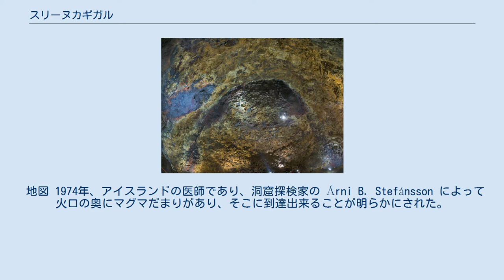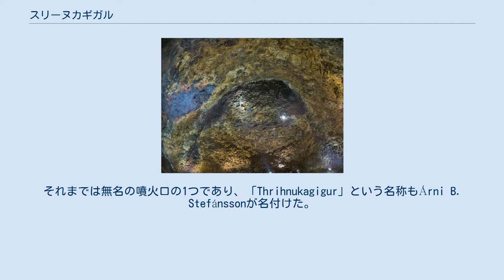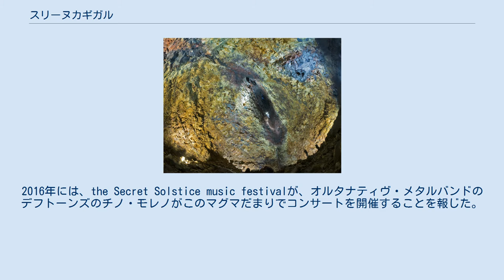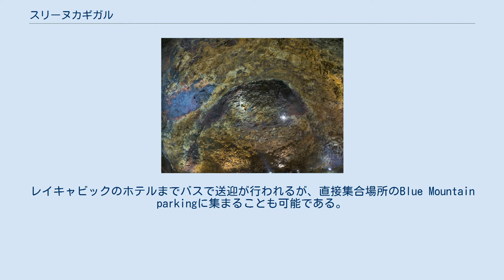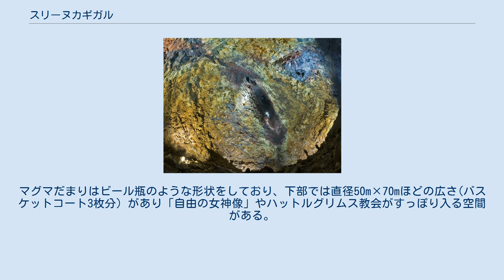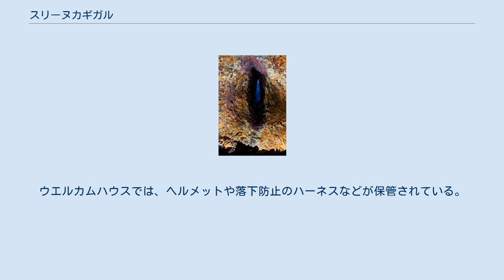スリーヌカギガル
スリーヌカギガルのマグマだまりの内部 マグマだまりから噴火口を見上げる スリーヌカギガル（Thrihnukagigur）は、アイスランドのレイキャビック南東20kmにある休火山。
Thrihnukagigur:アイスランド語発音: [ˈθr̥iːˈn̥uːkaˈciːɣʏr̥]とは「3つの峰をもつクレーター」という意味である。
広さは3270平方メートル。
過去4000年間に噴火活動はないとされている。
3つの峰の内の1つの火山のマグマだまりが空洞になっており、2012年から観光化されている。
CNNは、世界31の「must-see attractions」の1つとして「スリーヌカギガル」を推薦している。
 地図 1974年、アイスランドの医師であり、洞窟探検家の Árni B. Stefánsson によって火口の奥にマグマだまりがあり、そこに到達出来ることが明らかにされた。
それまでは無名の噴火口の1つであり、「Thrihnukagigur」という名称もÁrni B. Stefánssonが名付けた。
この発見は、多くの科学者を困惑させた。
通常、噴火が終わるとマグマは凝固してしまい、マグマだまりへの火道は閉じられてしまう。
またマグマだまりが空洞になった場合は岩盤が崩落して埋まってしまうことも多く、120mの降下が必要とは言え人間が安全に侵入できるマグマだまりなど今までに発見されていなかったからである。
内部のマグマは、引き潮のようにより深部に流れ去ったと考えられている。
Stefánsson は、この学術的な価値を論文で訴え、一般に公開されるべきだと尽力した。
 2010年に詳細な科学調査が行われた。
2012年より一般向けのツアーが開催されている。
観光客は簡易的なエレベーターを使って登山スキルなどを使用せずにマグマだまりに入ることが出来る。
このように安全に観光できるマグマだまりは世界中でここだけである。
2015年にはアイスランドの音楽団体のKaleoと14人のサポートスタッフがこのマグマだまりで音楽収録を行っている。
2016年には、the Secret Solstice music festivalが、オルタナティヴ・メタルバンドのデフトーンズのチノ・モレノがこのマグマだまりでコンサートを開催することを報じた。
効率の悪いエレベーターではなく、内部までトンネルを掘削する案も検討されているが、現状保存を優先する意見もあり、工事には着手されていない。
 冬季は雪に閉ざされるために、マグマだまりへの観光ツアーは5-10月の季節限定で開催される。
レイキャビックのホテルまでバスで送迎が行われるが、直接集合場所のBlue Mountain parkingに集まることも可能である。
レイキャビックから国道1号線経由の国道417号線で、車で20分ほどの場所である。
火口までは417号線から45分程度3.5kmのトレッキングが必要とされる。
付近は大小の火口や火山が点在する火山地帯で、割れ目噴火の跡（ギャオ）を簡易的な橋で渡ってスリーヌカギガルに接近する。
スリーヌカギガルはそういった火口群の1つであり、3270平方メートルの面積の大半は平坦でありゴツゴツとした溶岩に覆われている。
火口の周囲は35-50mほど隆起しており、麓にはツアー会社が設置した仮設のウエルカムハウスが設置されている。
ピークを登るには10分ほどかかる。
入り口は直径4メートルの円形であるが、その後すぐに内部は広くなる。
底部までの120mをワイヤーで吊るされたカーゴで6分かけて降下する。
ツアーに必要とされる時間は5-6時間で、内部に滞在する時間は40分程度。
内部は気温6度程度で一定している。
マグマだまりはビール瓶のような形状をしており、下部では直径50m×70mほどの広さ(バスケットコート3枚分）があり「自由の女神像」やハットルグリムス教会がすっぽり入る空間がある。
底部には南西の方向へ更に深部に続く火道があるが、先細りに狭くなり火口から213mの地点で這って進めないほど狭くなり、それ以上深部の探索は行われていない。
マグマだまりの内部では多彩な色彩の鉱物を見ることが出来るが、岩石の採取は禁止されている。
 麓のウエルカムハウスは、毎年の観光シーズンが終わると解体され、ヘリコプターで運び去られる。
ウエルカムハウスでは、ヘルメットや落下防止のハーネスなどが保管されている。
また全員が昇降を終えるまで、地元の伝統的な羊肉を使ったスープが振舞われる...